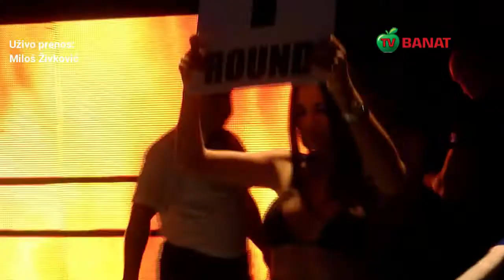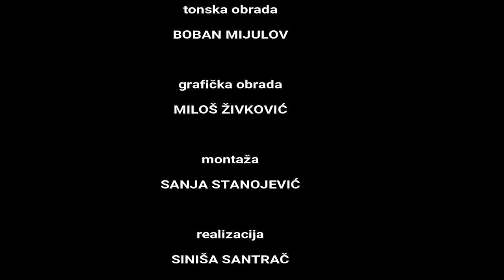VIVA FIGHTING Championship 2018 Vrsac